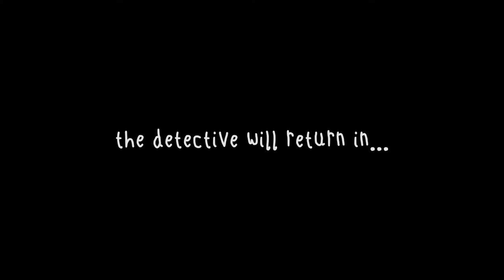Date Nite: The Haunted Island, a Frog Detective Game Part 3 of 3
We are on the case! Join our lovely couple from The Freakin' Awesome podcast, Audrey and John, as they use their one night of the week alone (without kids) and enjoy their date night playing video games.

This week, this is part 3 (The Finale) of  The Haunted Island, a Frog Detective Game.

The Creators -

Grace Bruxner Presents:
The Haunted Island, a Frog Detective Game

In this adventure, a small sloth has been haunted for weeks by a mysterious ghost that nobody can seem to track down. There's a mystery afoot, and the only one who can solve it is the renowned amphibian investigator known simply as The Detective. Finding clues and questioning suspects is just part of the job for such an experienced frog, but this case is a tough nut to crack.

Follow Audrey on. no where .